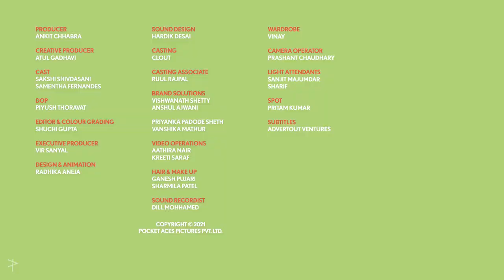And @Samenthaf Try The Ice-Cream Taste Test | Gobble Reviews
SakshiShivdasani and SamenthaFernandes try the IceCream Taste Test with Apsara Ice-Creams!

Avail the 50% offer in all Apsara stores across India on the 21st-22nd of August.